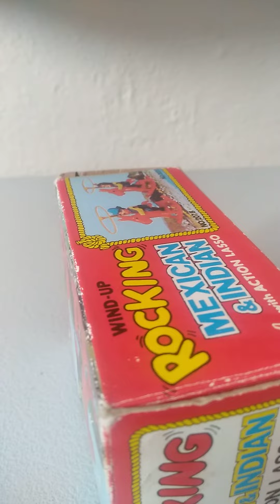Mexican and Indian with action lasso wind Up rocking.